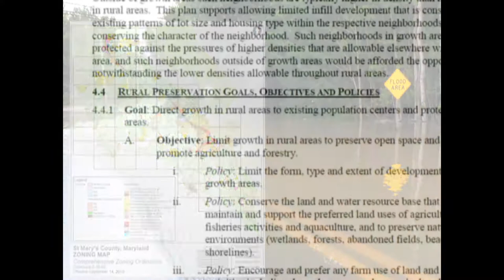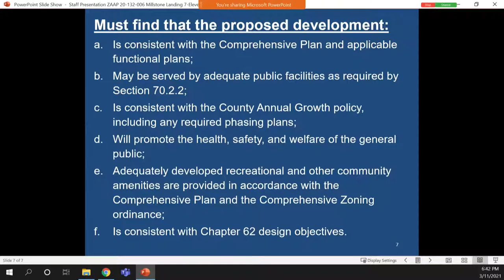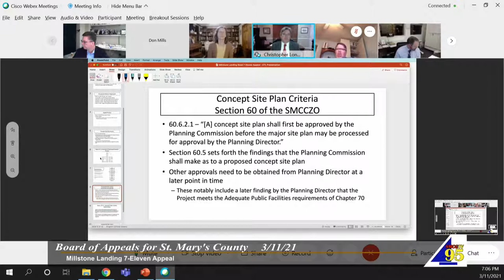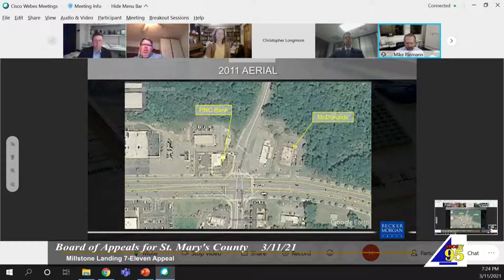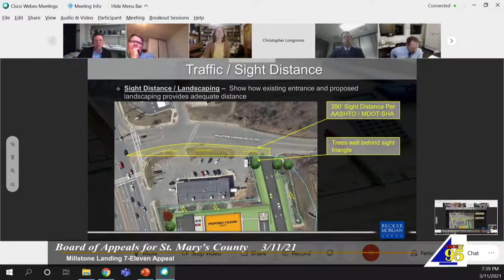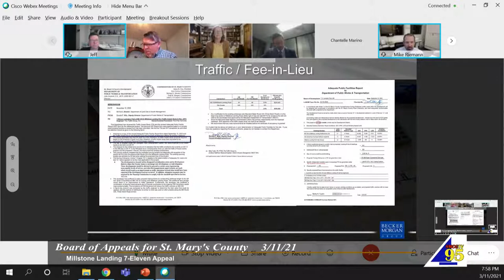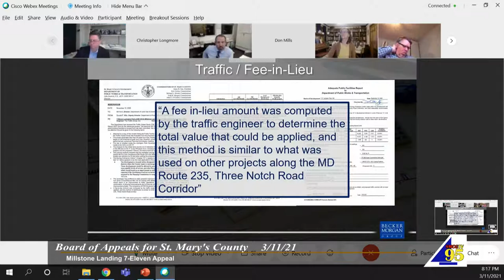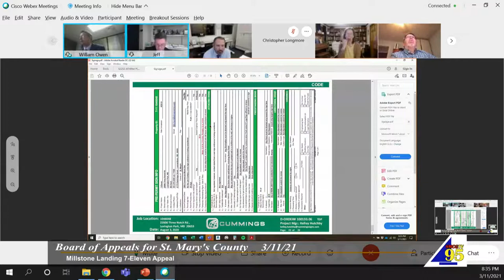3/11/21 Board of Appeals for St. Mary's County